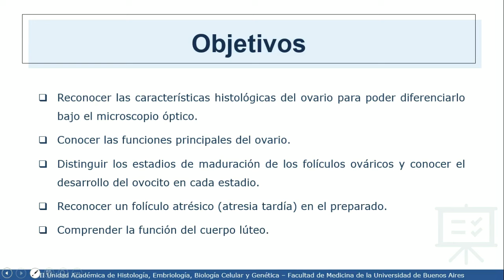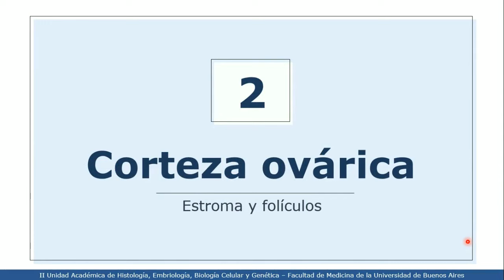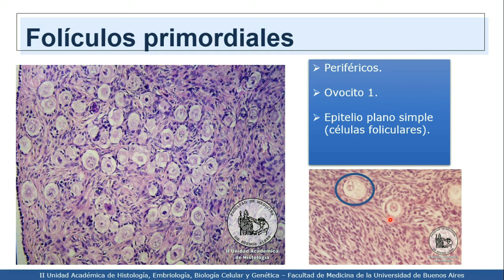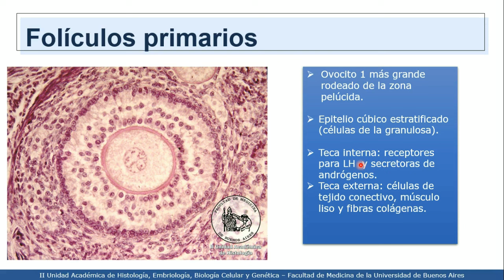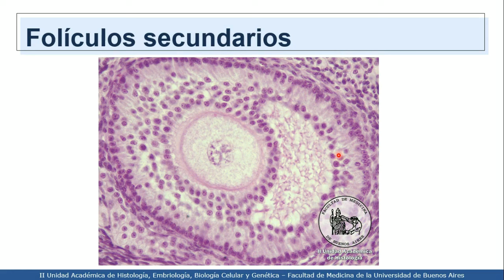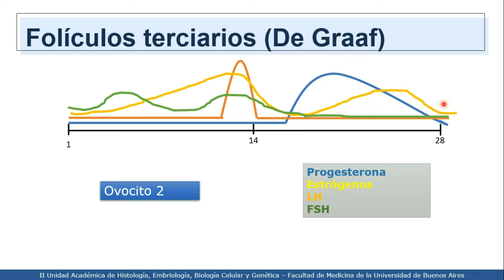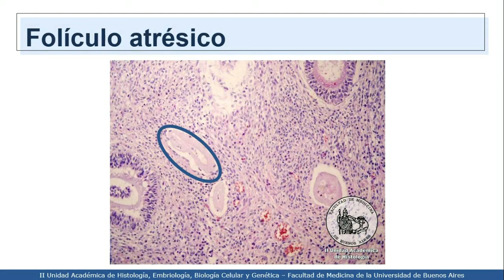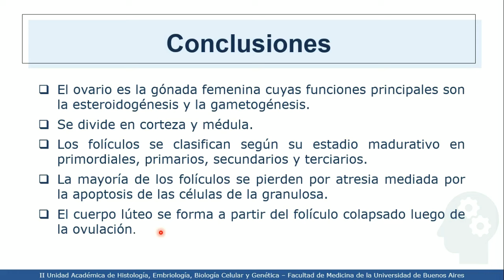VIDEHISTO #55 | Sistema reproductor femenino - Ovario Estructura general y folículos ováricos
Profesora Titular Interina: Dra. Mercedes Lasaga
Coordinadora del Proyecto: Dra. Esperanza Berensztein
Revisora del video: Dr. Hernán Oxilia
Autor del video: Juan Martín Agosti Marsimian